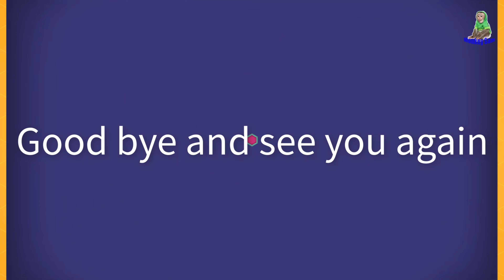Monkey baby is so cute eat tofu, good vegetarian